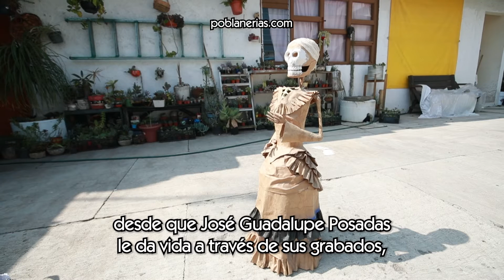Catrinas y calaveras: la picardía como culto a la muerte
Luis Reyes, artista y maestro en cartonería, consideró que las catrinas y las calaveras representan el culto a la muerte y es una forma de celebrar el retorno de los muertos a través de la alegría y picardía.